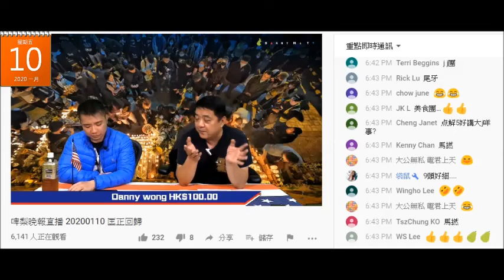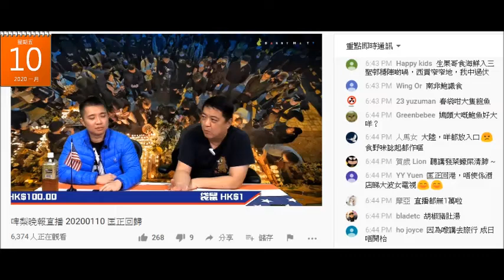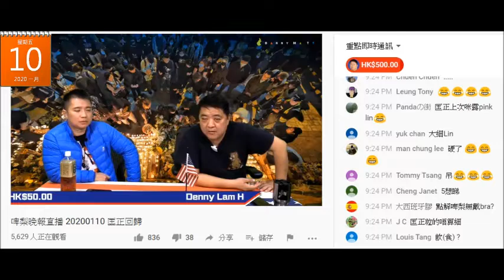20200110 啤梨晚報撚屌馬健賢開場鳩吹年飯去西貢食鳩頭咁大的蜆、鮑魚等，到最後鳩縮鳩吹睇下到時去邊度好食再訂枱。西貢海鮮唔存在啦